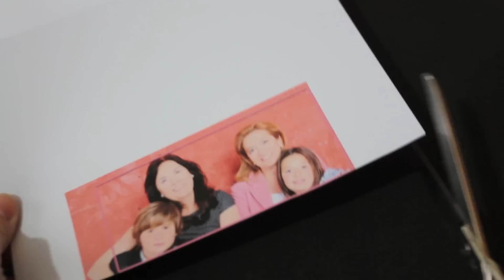Funda de móvil con foto para el día de la madre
Personalizamos una funda de móvil poniéndole una fotografía. Es un regalo genial para San Valentín, el día de la madre, el día del padre... Si ya tenéis la foto, el regalo es barato. La funda transparente nos ha costado 4 euros en una tienda de todo a 100.

además nos encantaría que le dieras LIKE y compartas¡